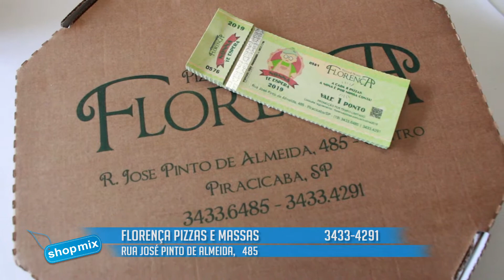Florença Pizzas e Massas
Endereço: R. José Pinto de Almeida, 485 - Alto, Piracicaba - SP